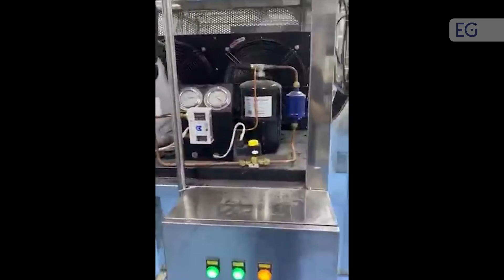Линия для производства мармелада TYPE 150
Предлагаем вашему вниманию видео работы линии для производства мармелада TYPE 150. С полным описанием и характеристиками вы можете ознакомится, посетив наш сайт